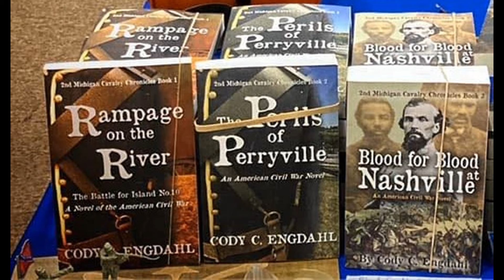Ulysses S. Grant Episode 1. Early life and Everything in-between.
In this episode of The Figures of the American Civil War Podcast, we will delve into Ulysses S. Grant's early life, from his birth in Point Pleasant, Ohio, and everything in between, leading up to the start of the American Civil War.

The Figures of the American Civil War Podcast will not only centre on Grant but also on all the figures of the Civil War, not just the famous ones. Look out for episodes on other figures.

The music used in this podcast is courtesy of author Cody C. Engdahl, who has written a series of novels set during the American Civil War. You can find more information at the following links: